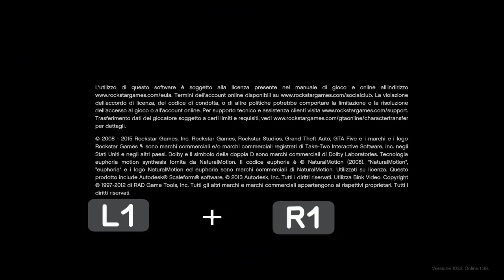*NEW* GLITCH : AVERE IL CORPO INVISIBILE ! GTA 5 ONLINE ITA